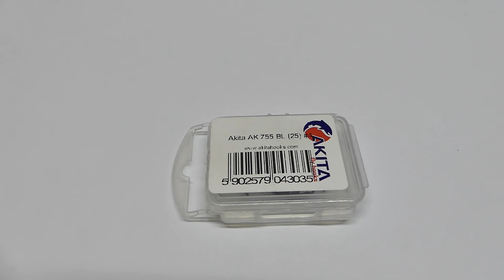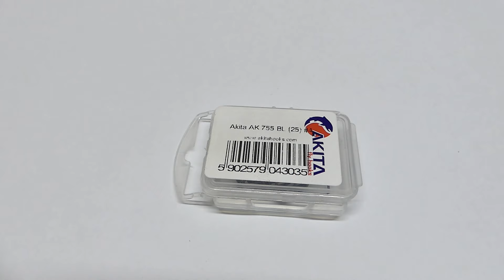Big fly hooks for bloodworm Haki do glajchy i dużych nimf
W tym krótkim filmiku przedstawiam jeden z modeli haków, który swoim kształtem oraz rozmiarami doskonale nadaje się do wykonania Glajchy. Zapraszam wszystkich do odwiedzenia poniższych linków - może akurat Wam się coś z oferty spodoba :)
Przynęty Trout Area, materiały muchowe, ul spinning: